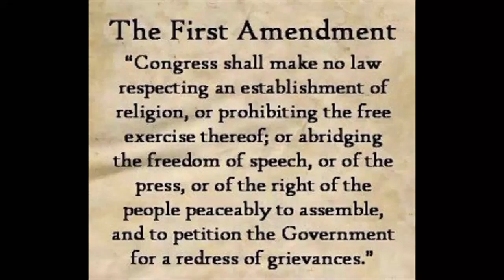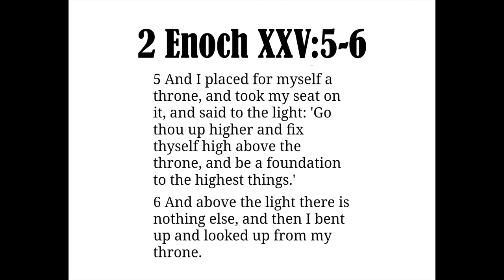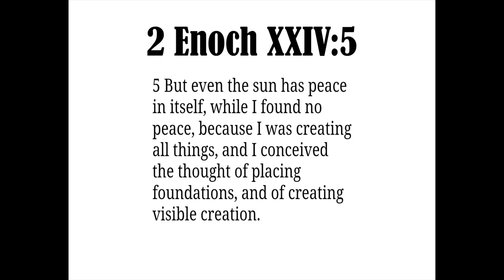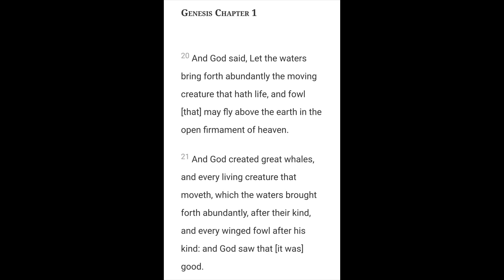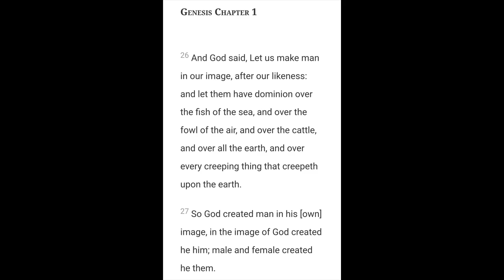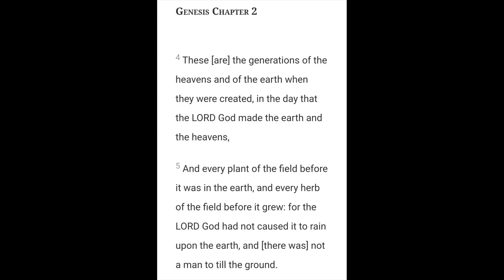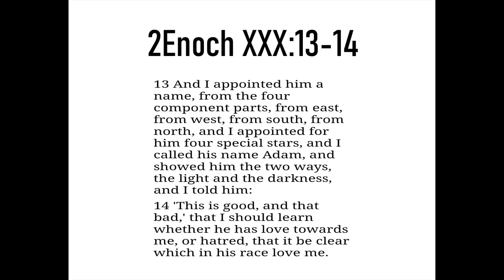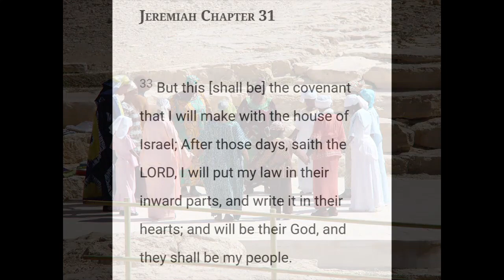The Sixth Day of Creation | Two accounts of creation?